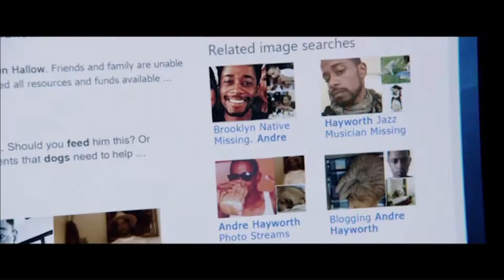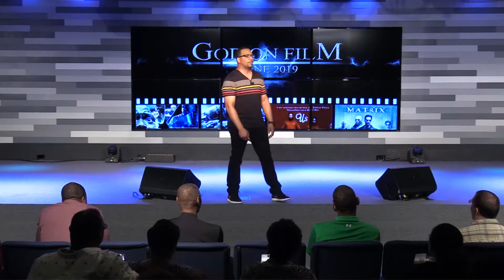Who Said You Could Walk - God on Film | Pastor Ray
Ready to hear more from THC? Come hang out with us at 10:00AM CST to experience the full THC worship experience!

To support this ministry so that we can continue to make connections that change lives,